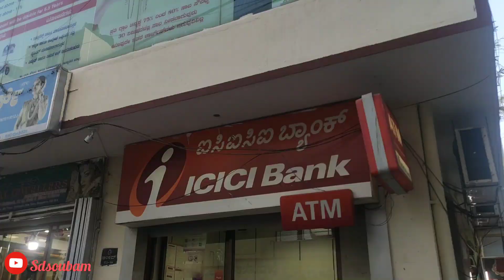tumikanda karan tabasisu nungainay 😂//